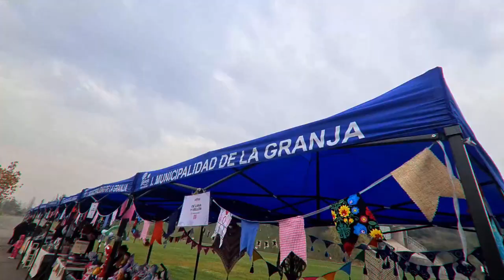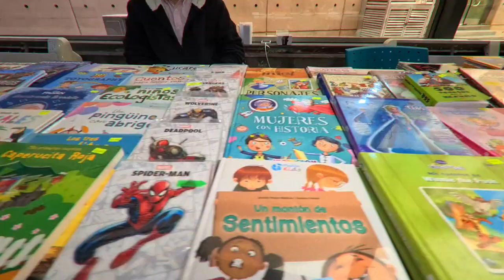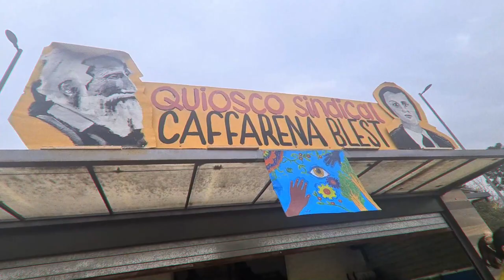Así fue el Día de los Patrimonios en el MIM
Este año por primera vez en su historia el Museo Interactivo Mirador (MIM) fue parte del Día de los Patrimonios en forma presencial, abriendo sus puertas a la ciudadanía en forma gratuita durante el sábado 28 y domingo 29 de mayo; en una jornada que buscó rescatar el ADN artístico del museo, mediante actividades que potencian su esencia y diversidad cultural, donde la creatividad, las artes, las ciencias y los patrimonios se conjugan y articulan.